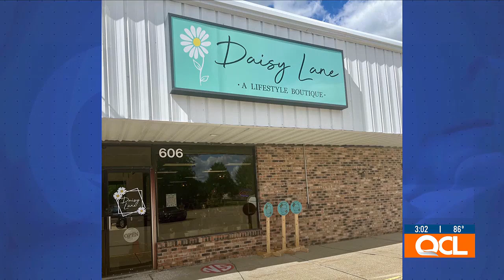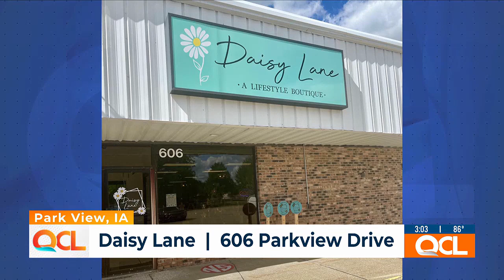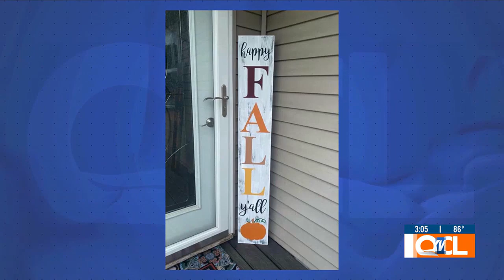Daisy Lane to host Fall Parking Lot Pop Up Saturday